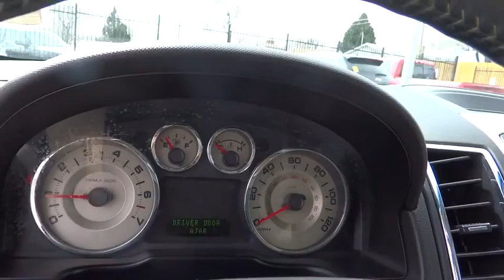2008 Ford Edge Centennial CO, Littleton CO, Fort Collins CO, Greeley CO, Cheyenne WY 4409DA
2008 Ford Edge

O'Meara Ford
400 W. 104th Ave.

CARFAX 1 owner and buyback guarantee.. Look!! Look!! Look! This gas-saving SEL will get you where you need to go*** All Wheel Drive!!!AWD!!! How super is this healthy SUV... Safety equipment includes: ABS, Traction control, Curtain airbags, Passenger Airbag, Front fog/driving lights...Other features include: Power door locks, Power windows, Auto, Air conditioning, Cruise control...